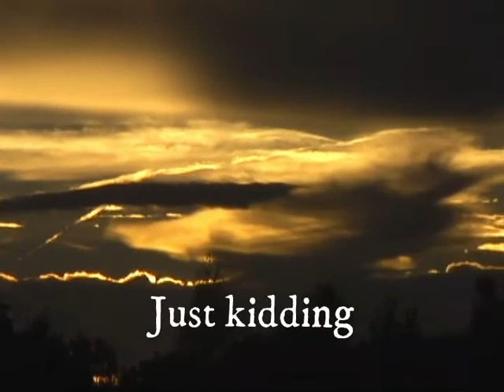DVC 13 - Day Trip to Sedona, & Sunset in Williams, 2010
This video starts somewhere on the road from Flagstaff to Sedona, and concludes with a spectacular sunset in Williams.